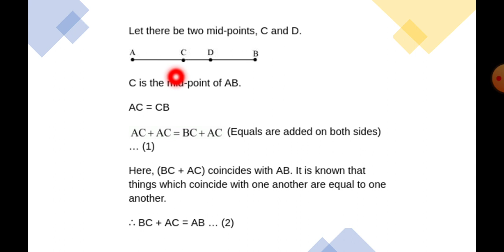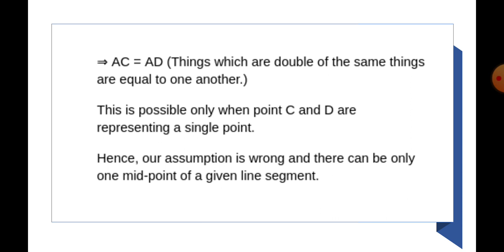Point C is called mid point of line segment AB prove that every line segment has only one mid point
Study Centre Devrishi Bhardwaj
Study Centre
Devrishi Bhardwaj
Class 9th maths best teacher
Point C is called mid point of line segment AB
prove that every line segment has only one mid point